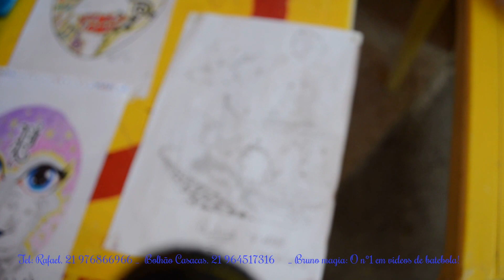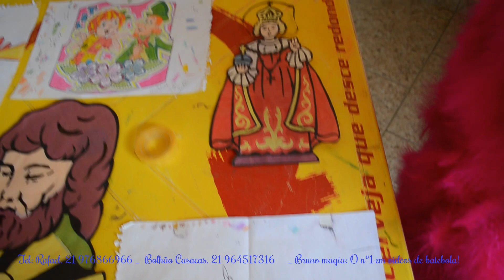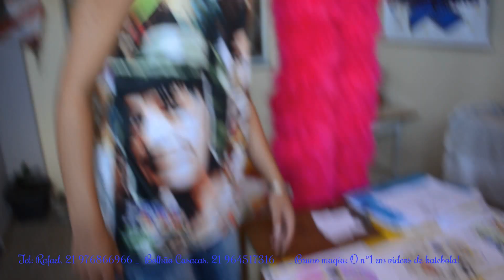Barracão da Turma TBL ✯ ℛ𝓪𝒇𝓪𝒆𝓵 𝓪𝓻𝓽𝒆𝓼! 2016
R|̶̿ ̶̿ ̶̿ ̶̿||̶̿ ̶̿ ̶̿ ̶̿ |̶̿ ̶̿ ̶̿ ̶̿||̶͇̿ ̶͇̿ ͇̿ |͇ ͇  ... |̶̿ ̶̿ ̶̿ ̶̿||̿ ̶̿'╮ ̿ ̿|̿ ̿ |̶͇̿ ̶͇̿ ͇̿  ͇ ͇\̿ ̿ !